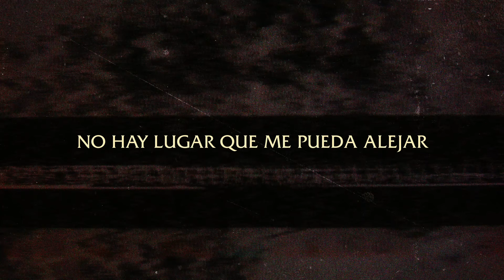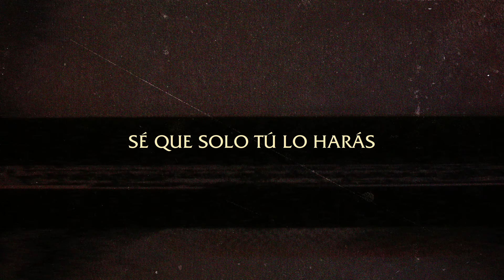Tumbas A Jardines - Omar Rodriguez (Lyric Video)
L e t r a:
El mundo busqué
Y no pudo llenarme
Ningún tesoro
Que pueda ganar
Me saciará

Mas llegaste tú
Me diste vida nueva
Y cada deseo se cumplirá
Aquí en tu amor, ¡eh!

Oh, no hay nada
Nada mejor
No hay nada
Nada mejor
No hay nada
Nada mejor que mi Dios
Oh (oh)

Hoy vengo a ti
Sin miedo, sin reservas
Cada fracaso
Has visto Señor
Y aún tu amigo soy

Porque el Dios de los montes
Es el Dios de los valles
No hay lugar que me pueda alejar
De tu gracia y amor

Nada mejor
No hay nada
Nada mejor
No hay nada
Nada mejor que mi Dios, ¡eh!

Nada mejor
No hay nada
Nada mejor
No hay nada

Cambias lamento en danza
De cenizas traes vida
Cambias culpa por gloria
Sé que solo Tú lo harás

De las ruinas y tumbas (¡Oh!)
Nacen nuevos jardines
Resucitas los huesos

Nada mejor
No hay nada
Nada mejor
No hay nada
¡Hey!

Nada mejor
No hay nada
Nada mejor
No hay nada
¡Hey, sí!

De las ruinas y tumbas
Nacen nuevos jardines
Resucitas los huesos

Nacen nuevos jardines
Resucitas los huesos
Uoh-oh-oh-oh

¡Woh!